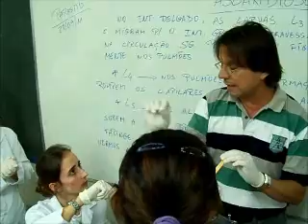Análises Clínicas - orofaringe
Turma 265 -  Análises Clínicas
E.T.E. Jão B. Martins - 2011
Aula de coleta - Secreção de
orofaringe